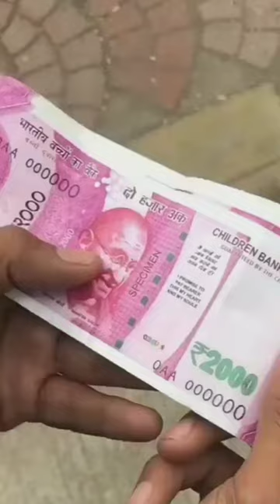tiktok funny video (no copyright) funny video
tiktok funny video no copyright